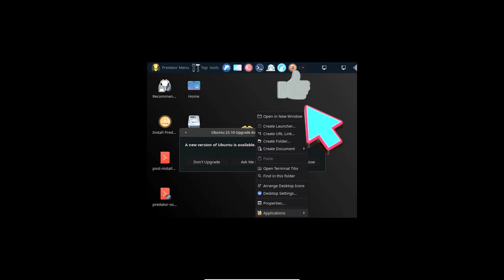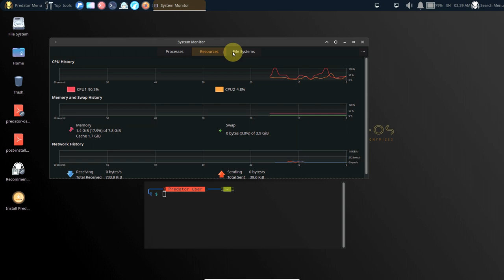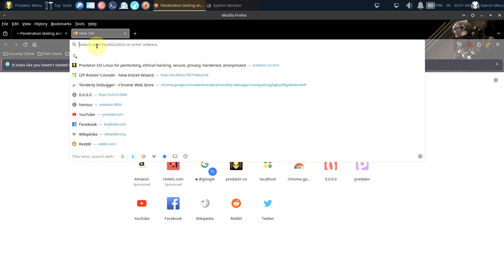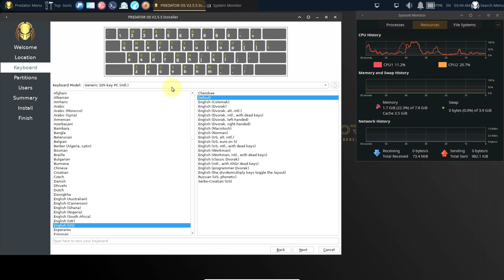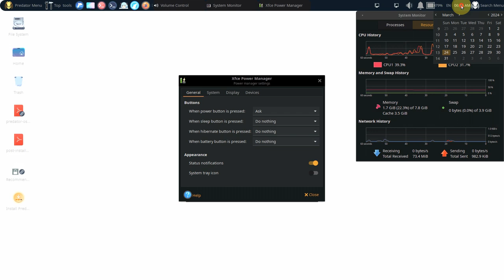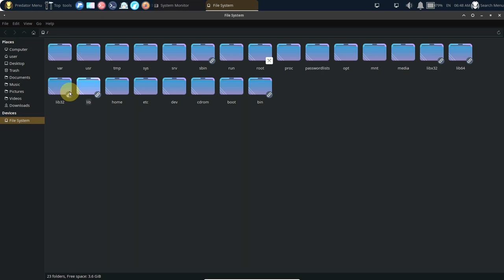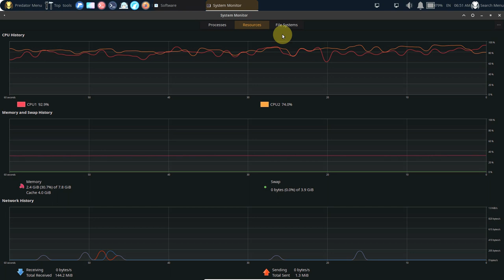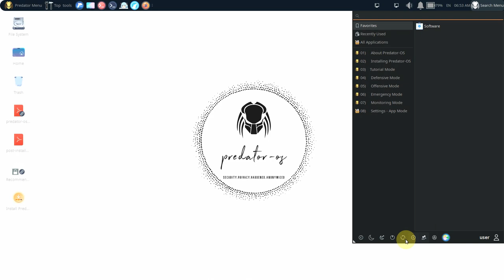Predator OS for Penetration Testing, Ethical Hacking, Privacy, Hardening, & Secure, Anonymized Linux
In This Video We Are Looking At predator-os.v2.5.5.

Predator-OS is a free and open-source community project, emphasizing freedom. The distribution is designed for penetration testing, ethical hacking, privacy, hardening, and secure, anonymized Linux. Predator Linux is based on Ubuntu 20.04.3 LTS Mini, with kernel 6.1.57 LTS, and utilizes a fully customized XFCE4 lightweight desktop with a specialized menu of tools.
Predator Linux comes with approximately 1200 pre-installed tools categorized into 40 different categories. These tools have been sourced from both Debian and Ubuntu repositories, as well as GitHub pages. Most of the kernel and user configurations are customized by default to prevent hacking attempts, and non-privileged access, and reduce the attack surface. Additionally, numerous built-in firewalls and defensive tools enable end-users to have control over the Predator-OS. Predator also supports various privacy, anonymization, and security tools, and can be run as a live CD or from a USB Drive, as well as in installation mode. Moreover, Predator-OS is versatile, functioning in 9 different security modes.

Default username and password for all iso files:

Username= user

Password = user

Top Key Features

Included in more than 2 TB (Online + Offline) password lists.
Included in more than 500 lists of Red and Blue team tools.
Included in more than 200 lists of AWS cloud tools.
Included in Web3 security tools.
Included in more than 10 sets of roadmaps in cybersecurity.
Included in more than 100 search engines for security and penetration testing.
Included in more than 300 educational scripts for security and penetration testing.
Included in more than 100 security training websites and penetration testing resources for kids.
Included in more than 10 tools for running a cybersecurity lab and conducting penetration testing.
Included in more than 40 websites for running a cybersecurity lab.
Included in the source of 800 malware files, divided into 80 different groups (400 MB file).
Included in 1000 websites for OSINT (Open
source intelligence).
Included in more than 70 online and self
reading websites in cybersecurity.
Included in more than 11 offline and self
study training categories in cybersecurity.
Included in 600 forensic and reverse engineering tools.
Included in more than 6000 Google dorks and exploits as offline resources.
More Features:

1) Includes many boot grub parameters both in live and after installation.

2) Disables many unnecessary services and loggers during the boot-up.

3) Allows the kernel to automatically proceed without prompting the user for any input.

4) Improves and includes security features that protect against certain types of attacks.

5) Improves and includes performance tuning features for low latency behavior of the system.

6) Automatically detects other operating systems installed on the system and adds them to the GRUB boot menu.

7) Changes to the calamares installer instead of the default ubiquity installer.

8) Provides easy installation and better user-friendly tools and environment.

9) Suitable for newbie users and useful for general work compared to Parrot and Kali distribution.

10) Includes the best privacy, hardening, anonymous configuration, and tools.

Todays Video - predator-os.v2.5.5!